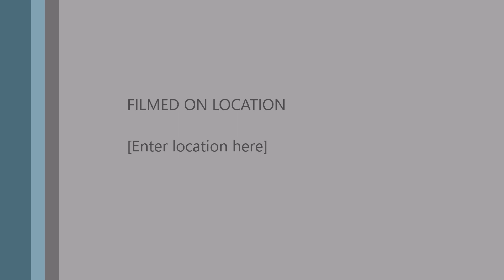Pencopet Wanita di Mall Terekam CCTV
Pencopet Wanita di Mall Terekam CCTV di daerah Padang